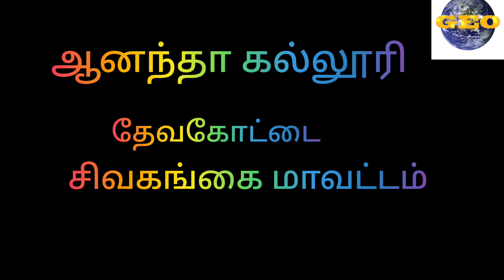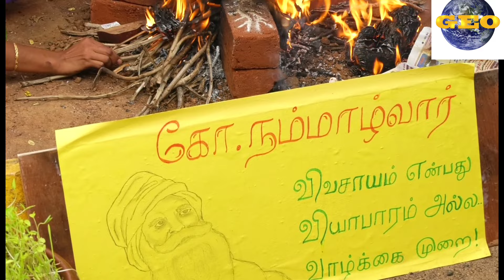Commerce (C.A) பொங்கல் ஆனந்த பொங்கல்|ஆனந்தா கல்லூரி| தேவகோட்டை|சிவகங்கை மாவட்டம்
# B.Com (C.A) Pongal
# Ananda Pongal